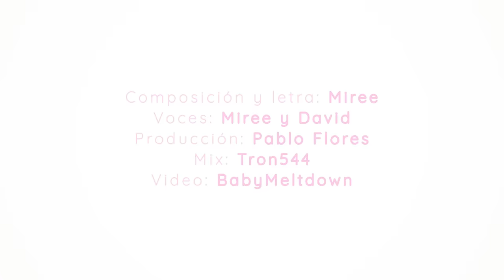Miree, David - "Yandere"【Original Song】M/V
🔺Disponible en: Spotify , Apple Music , iTunes , Amazon , Deezer , TikTok, Instagram y muchos más.
LETRA Y COMPOSICIÓN:   @miree_music
VOCES: @daviddelgadocovers y @miree_music
PRODUCCIÓN: @Pablo Flores Torres
AUDIO:  @Tron544
VÍDEO: @BabyMeltdown02
* ORIGINAL SONG: miree yandere 2022 *